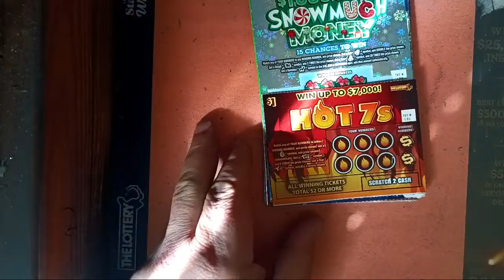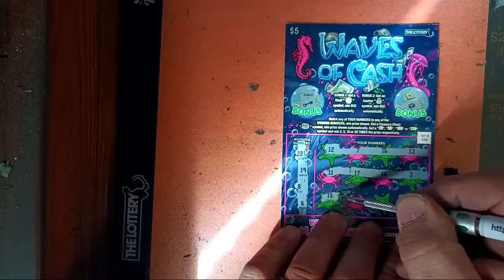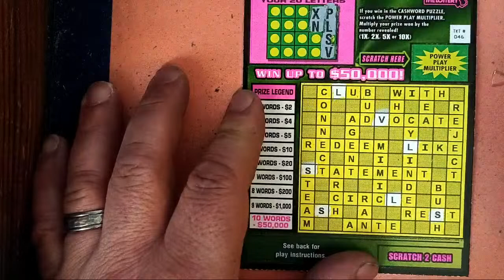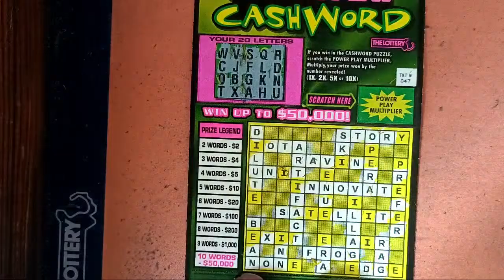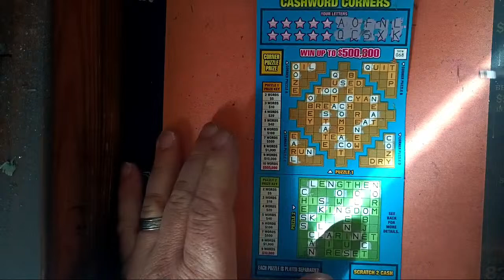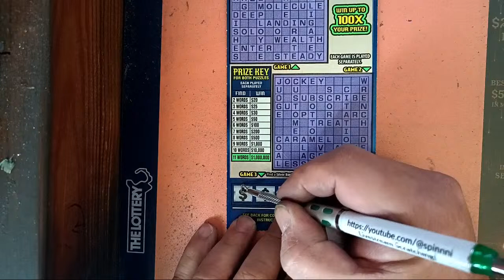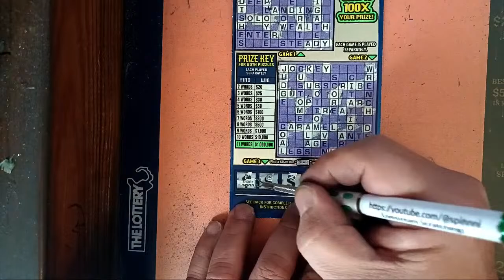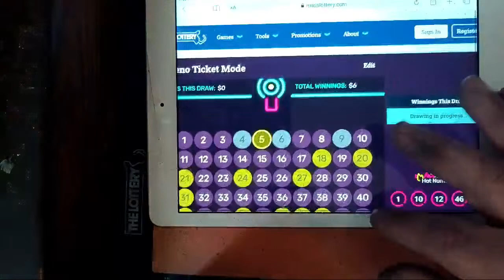Keno & Cashword ( plus more )